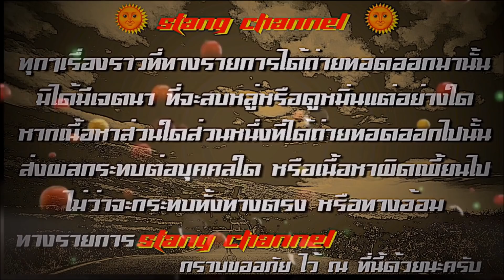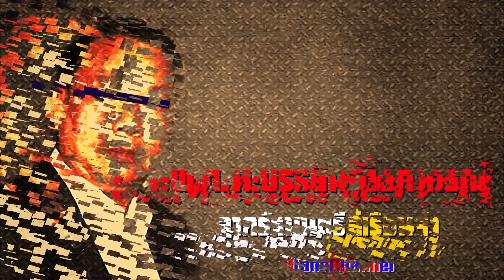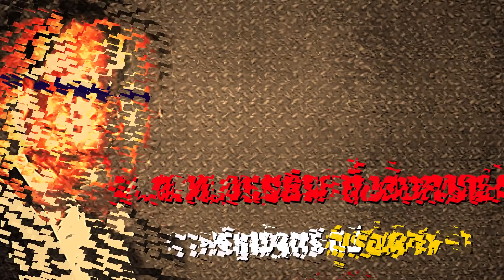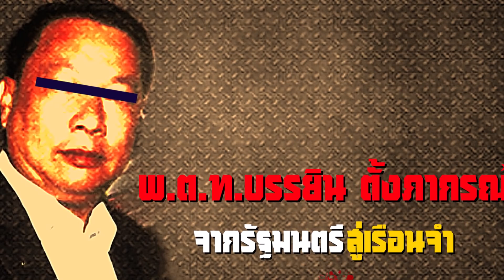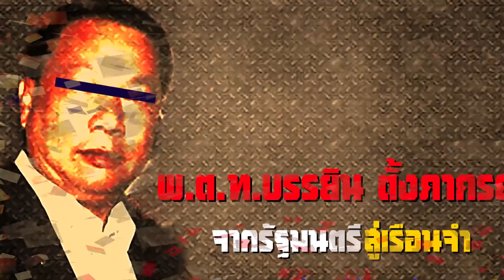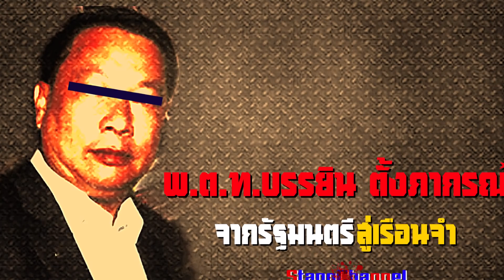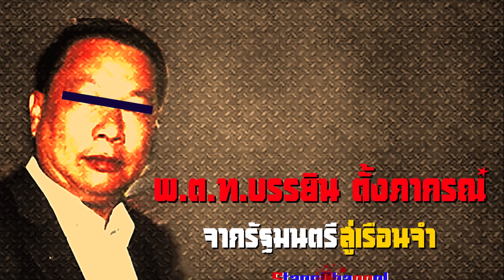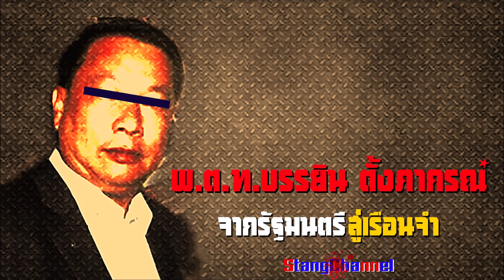พ.ต.ท.บรรยิน ตั้งภากรณ์ จากรัฐมนตรีสู่เรือนจำ